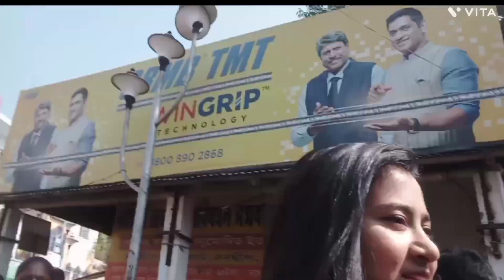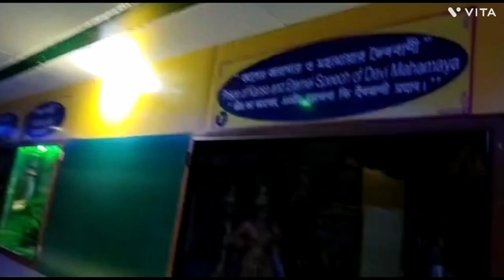nabadwip / নবদ্বীপ ধাম দর্শন 2022/ | হরেকৃষ্ণI Nabadwip Tour / Nabadwip Dham /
nabadwip tour 2022 nabadwip tourist places ।। Nimay Birth place।।Sonar Gouranga।। Nabadwip Tour।। Nabadwip Dham।। নবদ্বীপ ধাম দর্শন 2022।।